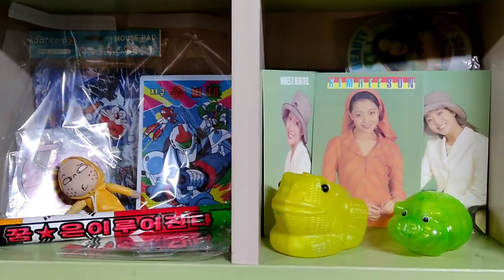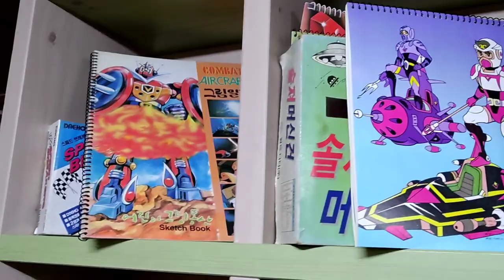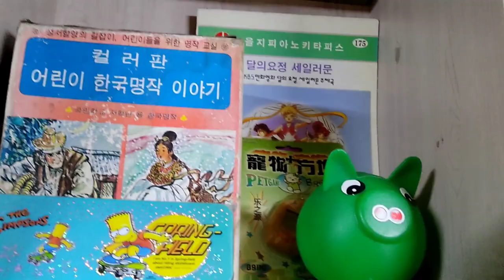장난감 경매장 - 경매 대기품 중 일부 (Toy auction house - some of the waiting items for auction)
장난감 경매장 - 경매 대기품 중 일부

 (Toy auction house - some of the waiting items for auction)